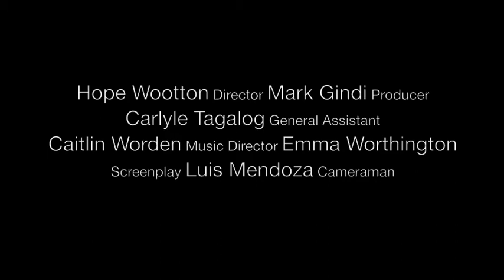Jane Eyre (2013) - official movie trailer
English Honors' Project